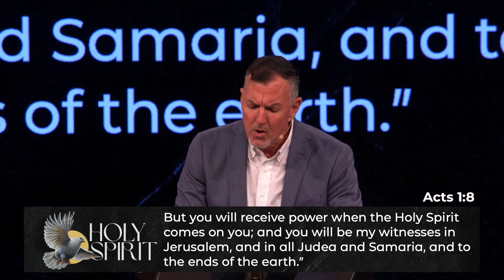Holy Spirit Week 2: The Power of the Holy Spirit ::: Message Only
We should learn what the Bible says about all the spiritual gifts, and the ultimate gift is salvation.